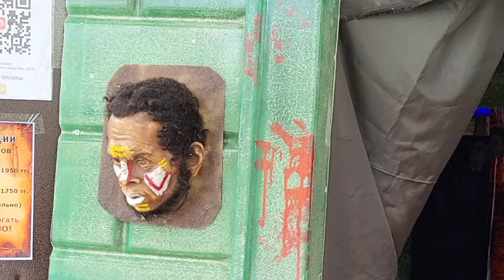Выставка в Караганде "Тайны инквизиции"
В Караганде проходит выставка
"Тайны инквизиции" с 5 мая 2024г.
по адресу ул.Костенко 11.